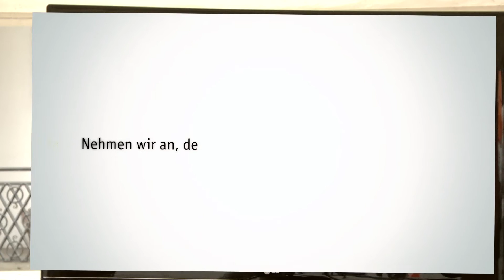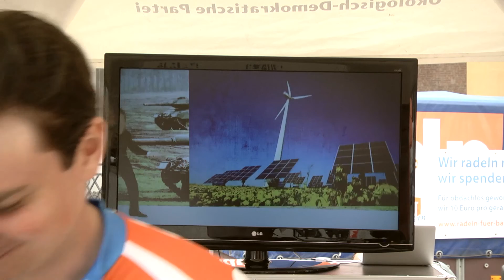8. August: Schwandorf - Amberg | Direktwahl des Ministerpräsidenten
Sebastian Frankenbergers (ÖDP) neues Volksbegehren zur Direktwahl des Ministerpräsidenten. Schon 2x ist den Bürgern ein anderer Ministerpräsident vorgesetzt worden, als Ihnen bei der Wahl von der Partei versprochen wurde. Damit soll bald Schluss sein. Neben den regulären Wahlen soll abgekoppelt davon auch der Ministerpräsident direkt gewählt werden.